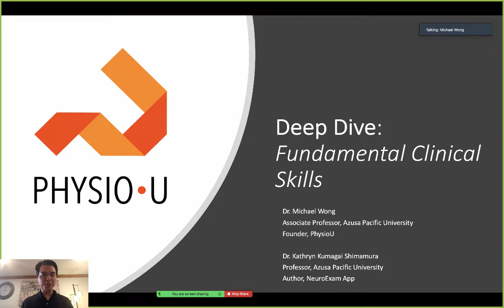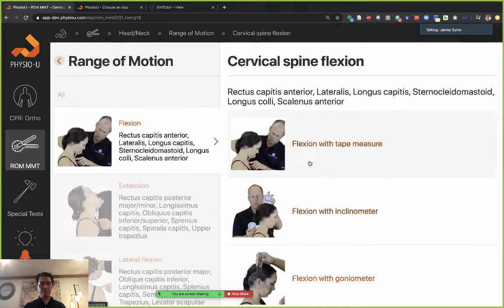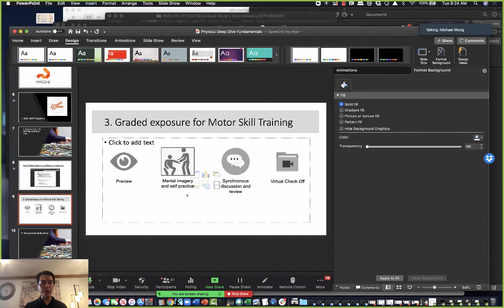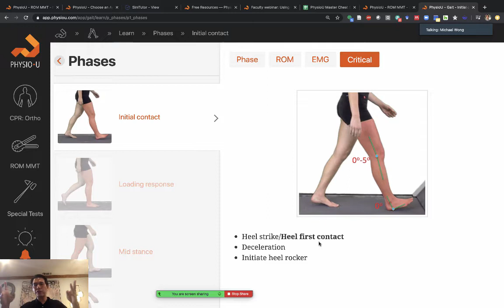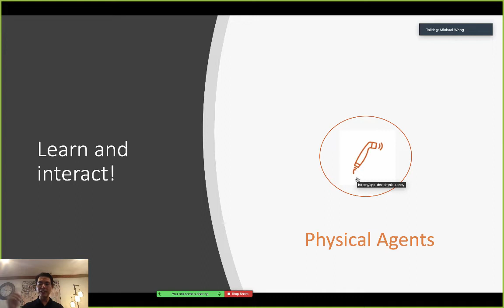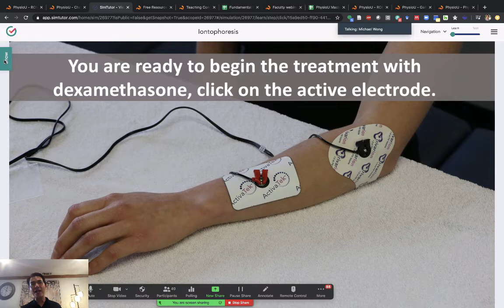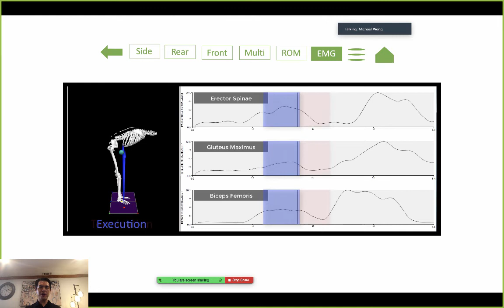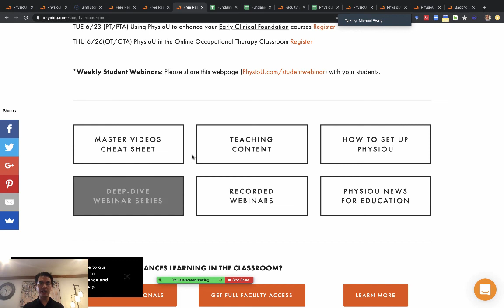PhysioU Deep Dive Fundamental Skills App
PhysioU's Dr. Michael Wong takes faculty into a deep dive on how to use the PhysioU apps to enhance the fundamental clinical skills curriculum.
Apps covered:
- Range of Motion, Manual Muscle Test and Palpation app
- Gait app
- Assistive devices, Gait training, Bed mobility, Transfers and Wheelchairs app
- Physical Agents app

0:01 Welcome to Fundamental Skills Deep Dive and Intro to PhysioU Founder, Dr. Michael Wong, DPT OCS FAAOMPT
1:39 Intro to Dr. James Syms, PT DSc ATC, PhysioU director of ATC and PTA content development
3:05 PhysioU and JOSPT partnership for Guideline Implementation
3:39 4 ways to use PhysioU in your Online Classroom #1 Intro to the Range of Motion, Manual Muscle Test and Palpation app
17:57 #2 Easy ways to enhance your lab handouts and lectures with PhysioU Videos
22:57 #3 Graded exposure for motor skill training
27:49 #4 Graded exposure for online testing of motor skills
33:17 Teaching human movement with the Gait app
41:01 Using Gait app case studies for active learning in breakout sessions
48:10 New app alert!! Physical Agents app
53:55 PhysioU Simulations to augment all Physical Agents class
1:03:01 Assistive Devices/Gait Training/Bed Mobility/Transfers/Wheelchairs app
1:07:42 Sneak peak- gamification of gait analysis PhysioU collaboration with University of Idaho
1:09:20 Sneak peak- Functional Movement Analysis app
1:16:28 Free PhysioU access for all faculty and free access for all students through Aug 15, 2020
FIN